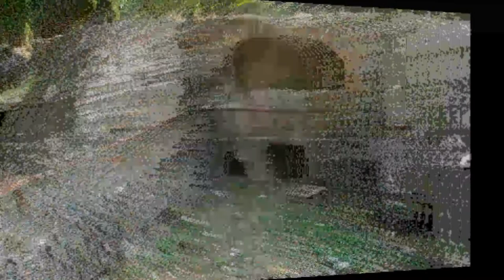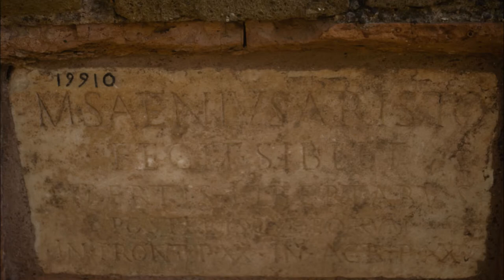Ostia antica I parte